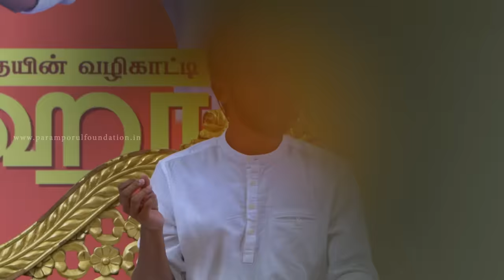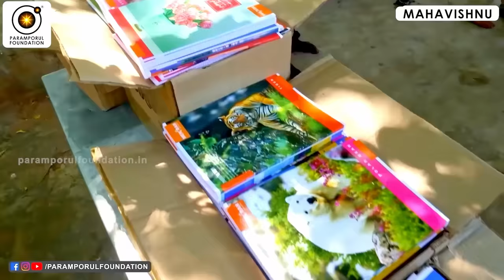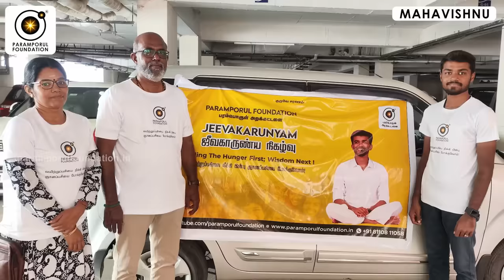மரணம் ஒரு பட்டாம்பூச்சியின் இறகு, இப்போதே இறந்து பழகுங்கள்! | Learn to experience death now!